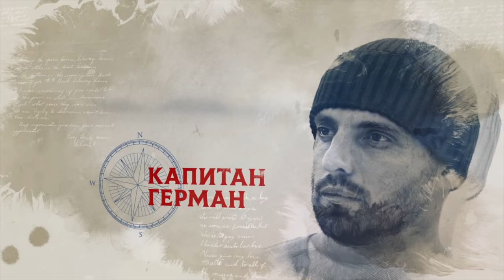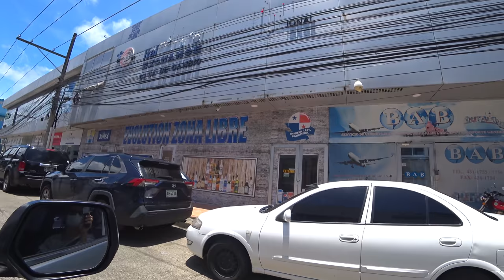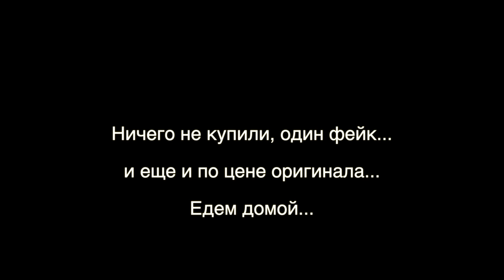Поездка в город Колон, самый большой дюти фри в Америке. Colon Free Zone. Рассказываем о Панаме.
Мы поехали из Линтон Бей Марина в город Колон. Колон это двери в Панамский канал. а Colon Free Zone это самый большой дюти фри в Америке, целый город без пошлинной торговли, протянувшийся на многие километры. По дороге мы расскажем вам о Панаме, о том, как устроена дорожная инфраструктура в Панаме. Ну и расскажем немного о быте и привычке панамцев.

00:00 Начало
2:00 берем машину у друзей
2:46 Выезжаем
12:37 Приехали в самый большой дюти фри в Америке Colon Free Zone
15:17 Пешая прогулка по улицам
16:26 Выезжаем обратно в Линтон Бей Марина
19:00 Приехали на лодку, результат поездки в город Колон